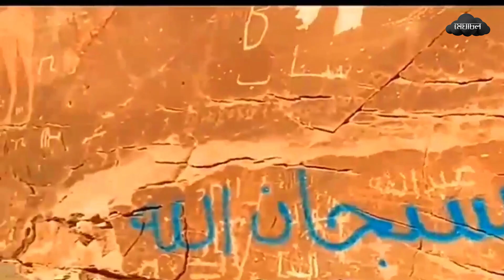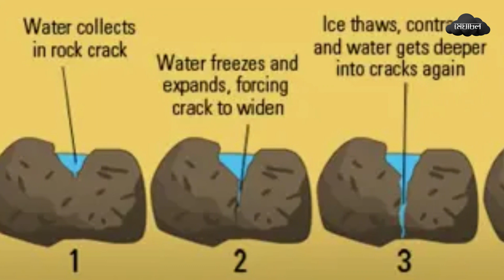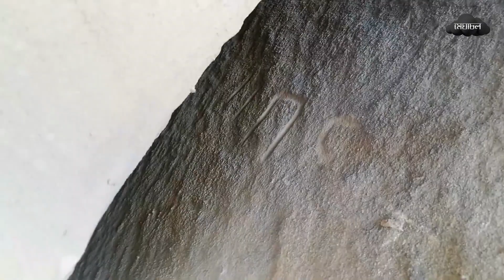সৌদির এ আশ্চর্য বিশাল পাথর দ্বিখন্ড হলো কিভাবে । What The Mystery Behind Al Naslaa 2023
মেঘাচলের আজকের এই নতুন ইপিসোডটি হলো সৌদির এ আশ্চর্য বিশাল পাথর দ্বিখন্ড হলো কিভাবে । What The Mystery Behind Al-Naslaa 2023. ‍Saudia Arabia এর Tayma Desert এর 4000 Years Ago Split Rock Al Naslaa. এখানে একসময় Babylonia এর সম্রাট Nabonidus এর প্রাসাদ ছিল। পাথরটা কিভাবে দুভাগ হয়েছে সেটা জানতে পারবেন ভিডিওটা দেখলে।

Anti-Piracy Warning:
This content is copyrighted to Meghachol. Legal action will be taken against those who violate the copyright of the following material presented.